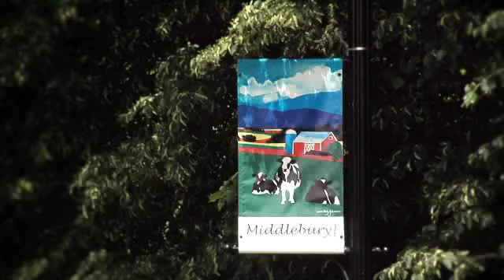Vermont Spotlight: Artists Woody Jackson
Vermont Spotlight hosts Kelley & Doug Lewis talk with Vermont Artist Woody Jackson, creator of the famous cow images on Ben & Jerry's packaging.